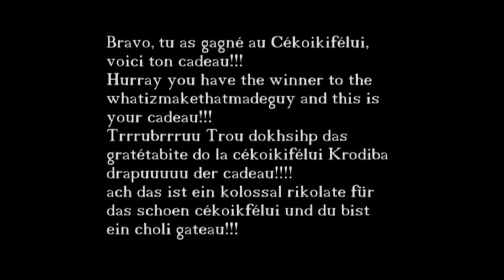Kdo Cékoikifélui Sfétiré